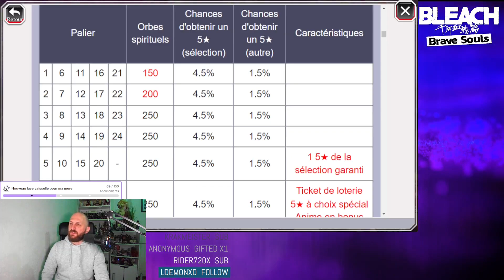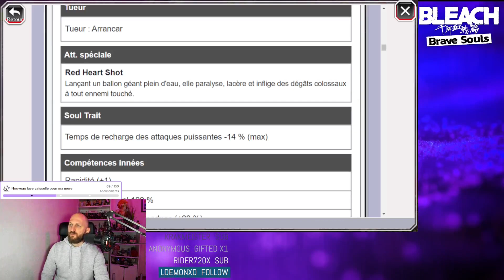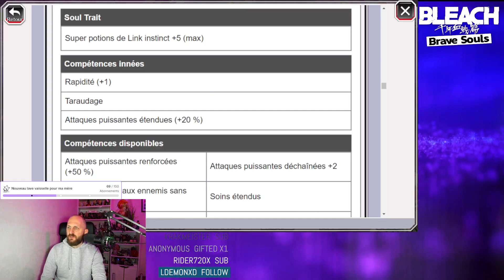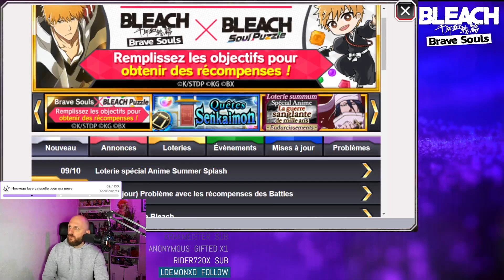NE VOUS FAITES PAS AVOIR ! FAUT 'IL INVOQUER ? RECOMPENSES BLEACH SOULS PUZZLE - BLEACH BRAVE SOULS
Nouvelle vidéo bbs sur les persos maillots de bain comme chaque année !